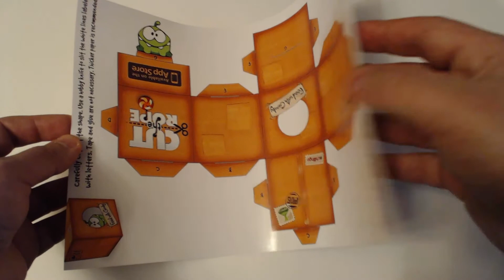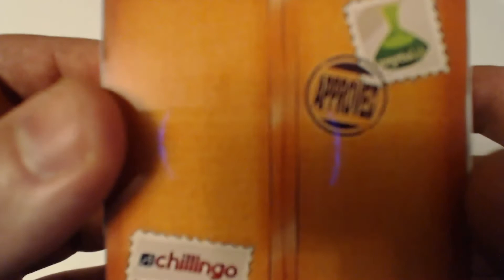Cubeecraft - Делаем Ам Няма в коробке - Cut the Rope